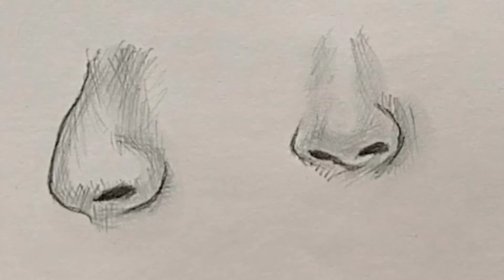🔥 How to Draw Different Nose Shapes - very easy drawing tutorial | Step by Step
Hi guys
This is How to draw noses.
This video is an introduction to drawing noses. I recommend using a Ticonderoga pencil (the world's best drawing tool) and a blending stump. Don't over do your outlining!

This video will show you how to draw 4 different nose shapes from the front and side.

🔥 How to Draw Different Nose Shapes - very easy drawing tutorial | Step by Step @Pro Art Academy

Hi everyone:) In this video I will show you one of my drawing studies - drawing of a nose, it is a great way to improve in drawing individual facial parts and make your final portraits look great! I will always start with practicing the basic outlines and then I will get to the shading part as well. I practice the facial features separately because it helps me to focus only on the concrete part of the face and I do not have to think about the placement or size in comparison with the other parts as I am trying to pay attention only to the object I am drawing.

professional art, pro drawing, prodrawing, pro art drawing,
Draw, drawing, Art, Drawing Face, Draw face,
How to draw, How to draw face, How to draw celebrity face,
Draw with me, drawing for beginners, drawing for new,
Drawing face for beginner, drawing art, drawing drawing,
drawing for kids, drawing pictures, drawing girl, drawing boy,
drawing celebrity, drawing so cute, drawing tutorial,
drawing easy, drawing colour, drawing video,face art,face art painting,
face art tutorial, face art pencil, face art pencil sketch, face art easy tutorial,aw 8 Basic Pen/Pencil Shapes in Scratch | Drawing for Beginners | Pro Art

ड्रा, ड्रॉइंग, आर्ट, ड्रॉइंग फेस, ड्रा फेस,
कैसे आकर्षित करें, कैसे चेहरा बनाएं, सेलिब्रिटी का चेहरा कैसे बनाएं,
मेरे साथ ड्रा करें, शुरुआती के लिए ड्राइंग, नए के लिए ड्राइंग,
शुरुआत के लिए चेहरा खींचना, कला बनाना, ड्राइंग बनाना,
बच्चों के लिए चित्र बनाना, चित्र बनाना, लड़की खींचना, लड़का खींचना,
सेलेब्रिटी को आकर्षित करना, बहुत प्यारा चित्र बनाना, ट्यूटोरियल बनाना,
आसान ड्राइंग, ड्राइंग रंग, ड्राइंग वीडियो, फेस आर्ट, फेस आर्ट पेंटिंग,
फेस आर्ट ट्यूटोरियल, फेस आर्ट पेंसिल, फेस आर्ट पेंसिल स्केच, फेस आर्ट आसान ट्यूटोरियल,

画，画，艺术，画脸，画脸，
怎么画，怎么画脸，怎么画名人脸，
跟我一起画画，给初学者画画，给新手画画，
初学者画脸，绘画艺术，绘画，
为孩子们绘画，绘画图片，绘画女孩，绘画男孩，
画名人，画得好可爱，画教程，
绘画容易，绘画颜色，绘画视频，面部艺术，面部艺术绘画，
面部艺术教程，面部艺术铅笔，面部艺术铅笔素描，面部艺术简单教程，